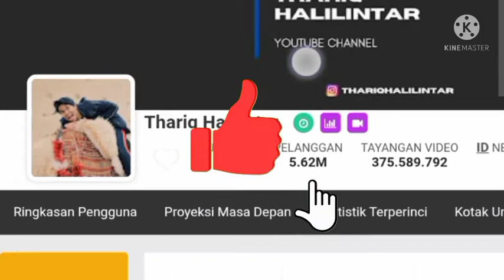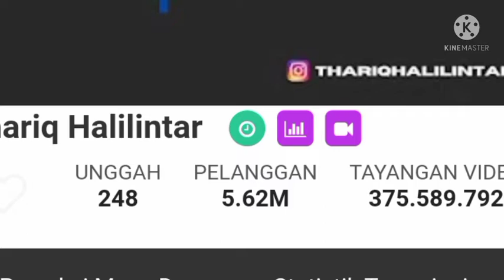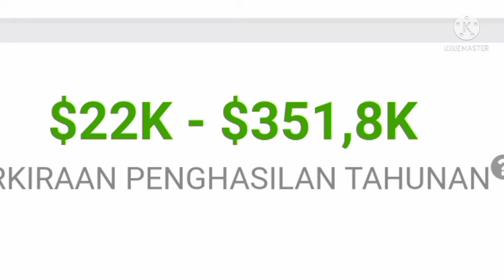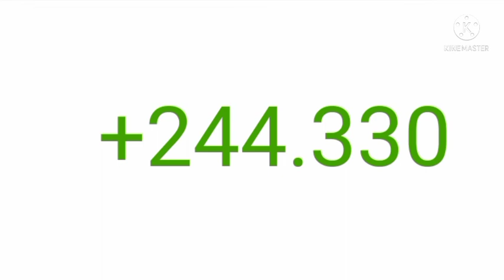TERNYATA SEGINI PENGHASILAN YOUTUBE || THARIQ HALILINTAR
THARIQ HALILINTAR adalah youtuber yang akan kita kepoin penghasilannya setiap bulan dan per tahunnya dari YouTube.
Dilansir dari laman social blade akunnya sendiri dibuat pada tanggal 8 April 2016 dengan jumlah subscriber pada saat video ini dibuat sebanyak 5.26M.